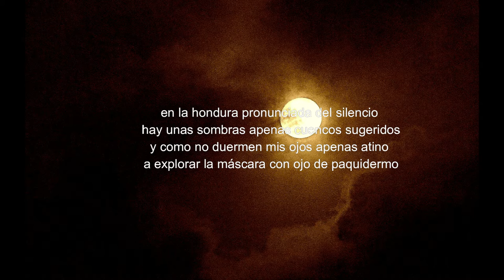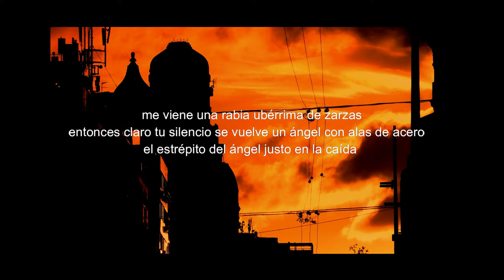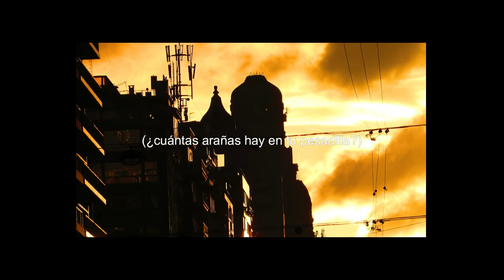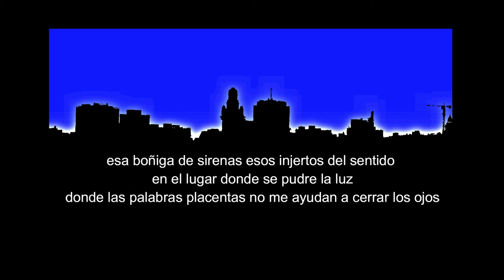Cíclope insomnio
Poema de Gerardo Ciancio

Fotos y videos de Andrés Capelán